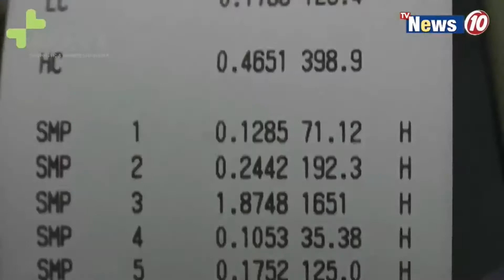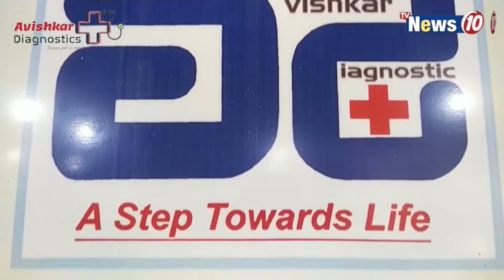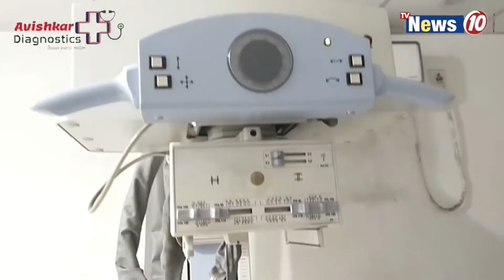হেরোইন রাখার অভিযোগে ২ মহিলা সহ গ্রেপ্তার ৩ || 3 arrested including 2 women for keeping heroin